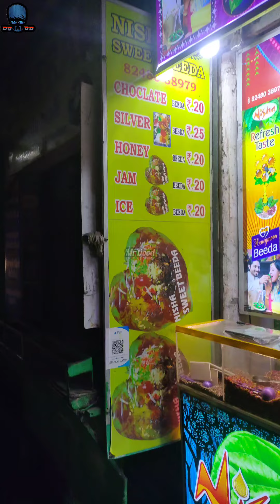💥🛑மதுரை-ல இந்த‌ Beeda-வ❗90's Kids சாப்பிட்டா🤩Marriage நடக்கும்🥳⁉️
Mr Dood😎
Details :
Address : Meenakshi amman kovil,west masi street,madurai.

✨நமது சேணலில் மதுரை உணவு🍲, மதுரை சிறப்பு🍝,தமிழ்நாடு சுற்றுலா🌏,இந்தியா சுற்றுலா🌎,தெரு உணவுகள்🍦,படங்கள்📽️,படங்கள் சிறப்பு பார்வை🎥 மற்றும் வேலை வாய்புகள்👨‍🎓.

✨அணைத்து விதமாண  வீடியோக்கள் போஸ்ட் செய்யப்படும்.📬

✨All different content videos upload in this channel✌️.

✨அணைவரும் நமது சேணலை சப்ஸ்க்ரைப் பண்ணி ஆதரவு தருமாறு கேட்டுக் கொள்கிறோம்.🙏

explores, irfans view, food review tamil maduraifoodreview food veg chennai street food atho